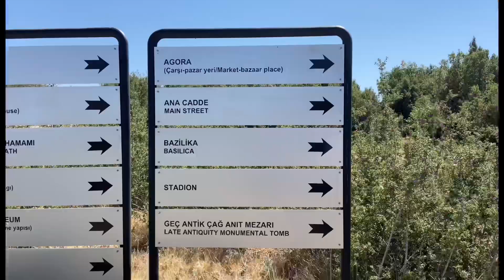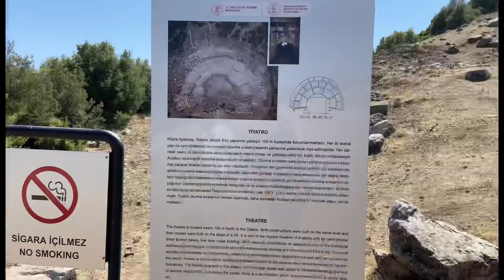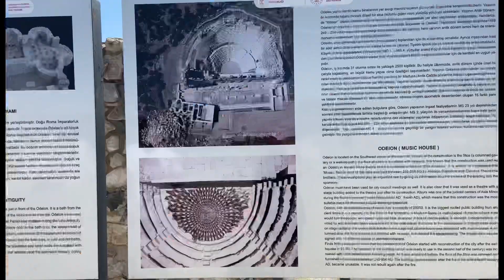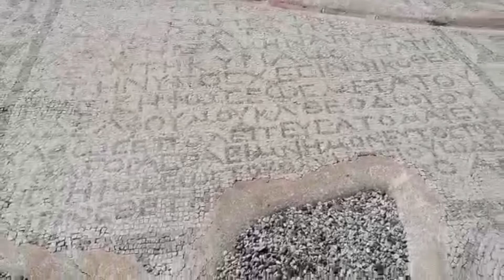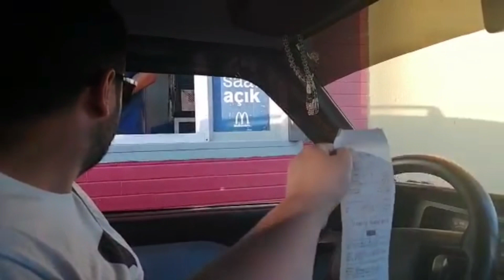Kibyra Antik Kenti VLOG | Burdur/Gölhisar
Merhaba,

Bu videoda Burdur/Gölhisar’da bulunan Kibyra antik kenti’ni geziyoruz. İlk 2018’de gittiğimiz bu güzel antik kentte neler değişmiş merak ediyordum. Antalya’dan dönerken yolumuzun üzerinde olması tekrar oraya gitmemizi sağladı. 2019 yılında televizyonda haberlerini izlediğim, ortaya çıkarılan mozaiklerin canlı halini görmek beni gerçekten çok mutlu etti. Umarım siz de izlerken benimle aynı duyguları paylaşırsınız.

İyi seyirler..